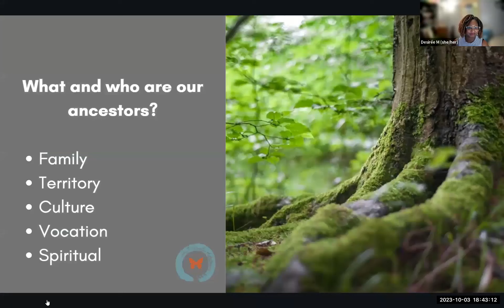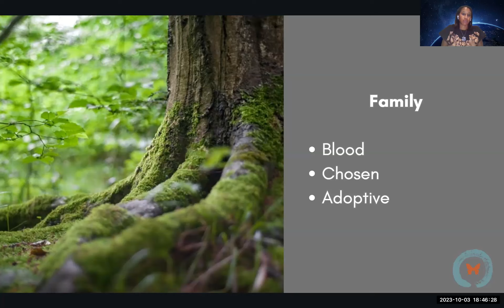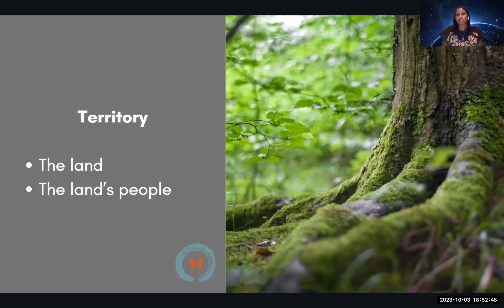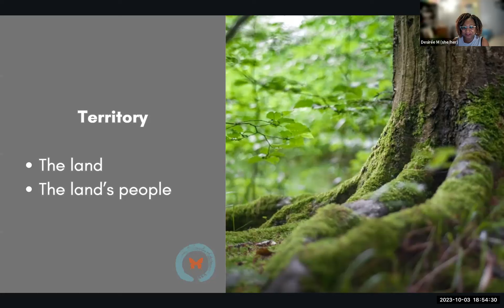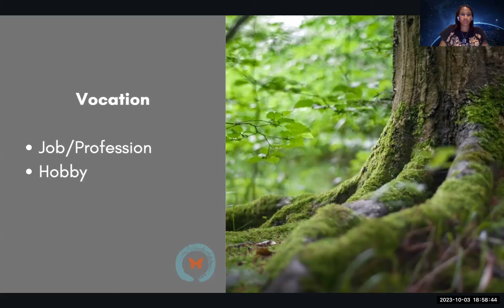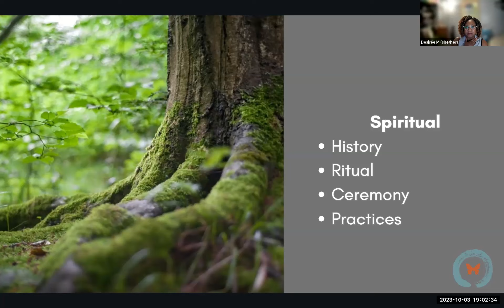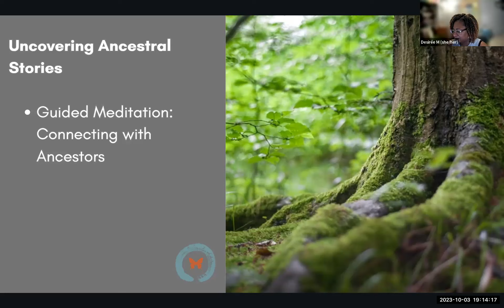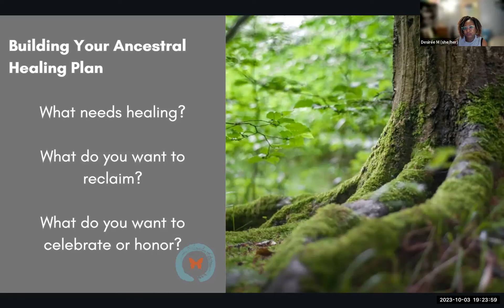Web of Life Animist Summit Pt 2-Healing Ancestral Roots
Web of Life Animist Summit part 2 is Healing with our Ancestral Roots, hosted live by Kalisha and Desiree on October 3, 2023.